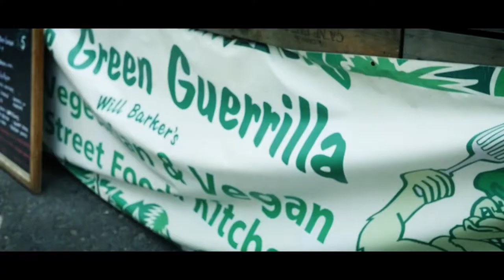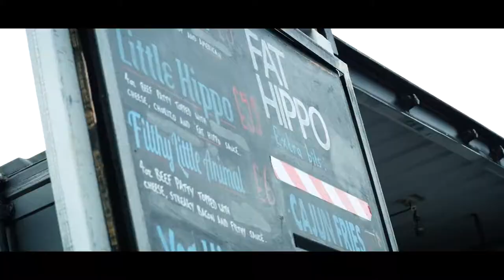St Mary's College Day Video 2019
This summer we filmed and edited another event video for St. Mary's College, Durham University. DH Productions captured their college day, and produced a highlights video for those who attended.